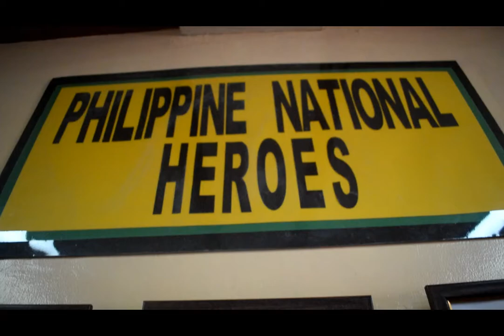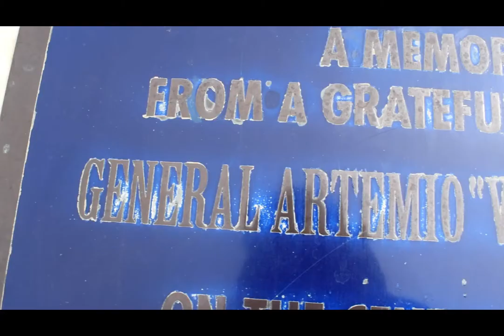DOKUMENTARYO | Gen. Artemio Ricarte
Ating alamin kung ang isa sa mga bayaning nilimot na ng ating lahi.